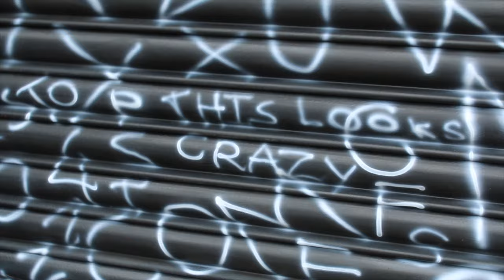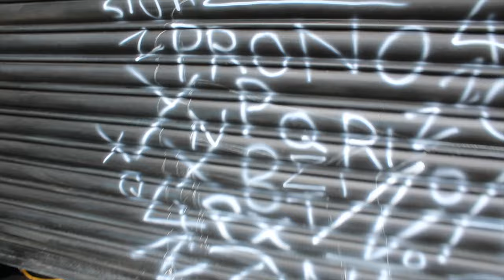IT'S HERE! Nissan R33 Skyline Collection Day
Episode 03 coming at you with more banter and Shane collecting his new skyline! Strap in and enjoy!  🎬👊

Edited By: @Jackcanavisuals